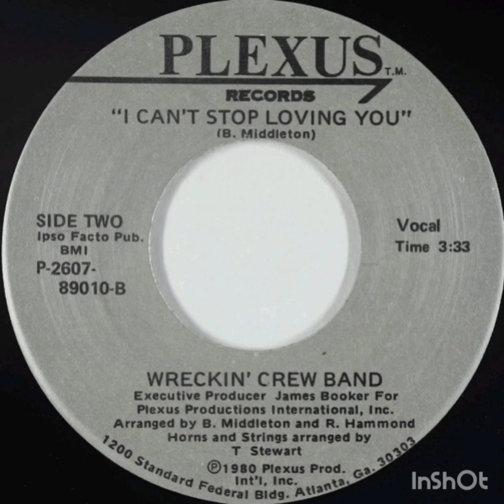Wreckin Crew Band- I Can't Stop Loving You